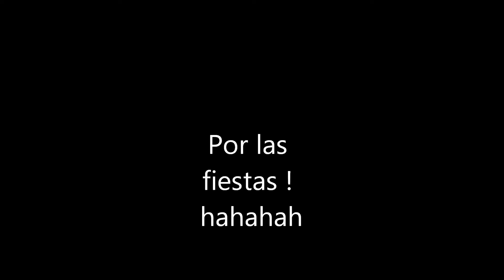Fiestón !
Amigos no se me ocurrió "cantar" más haha pero yo se que con eso entienden ! haha SALUD !